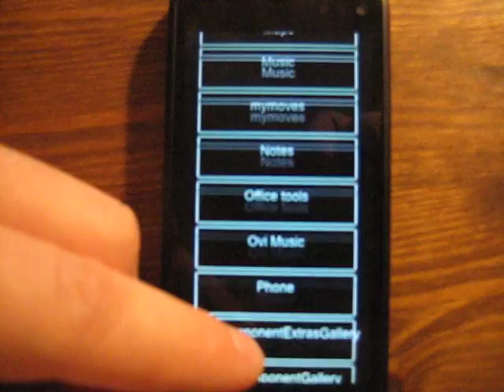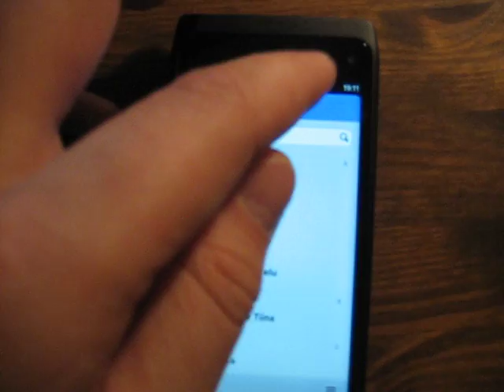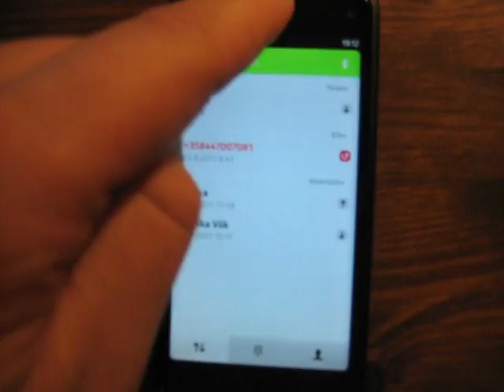MyMoves 0.0.2: Usable gestures for Harmattan